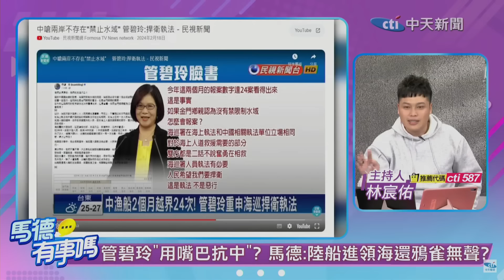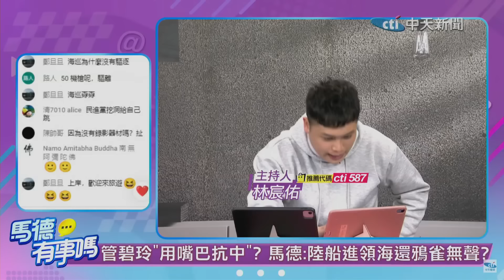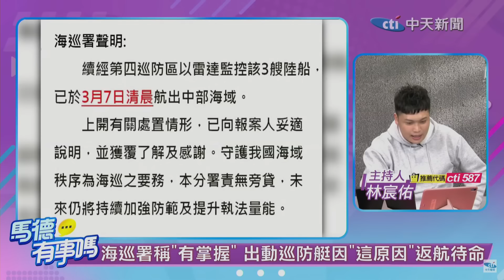【馬德有事嗎】囂張!陸籍漁船"進我領海"越界捕魚 海巡署竟因"這原因"返航"未驅離"!@中天新聞CtiNews